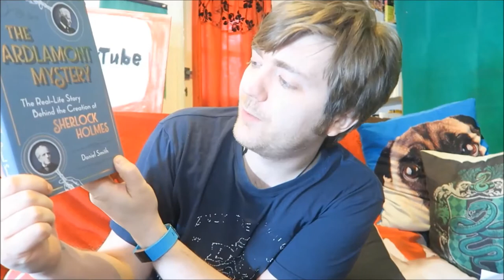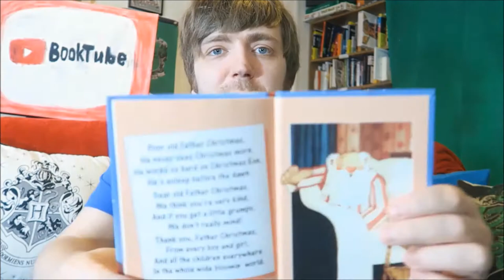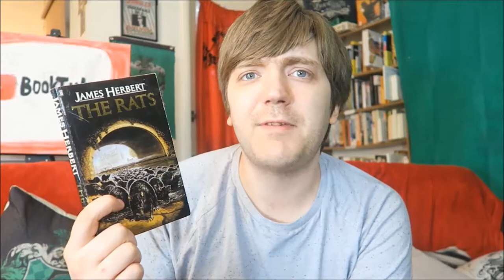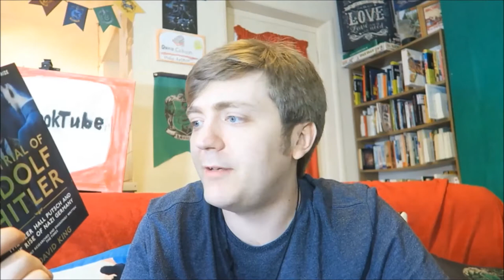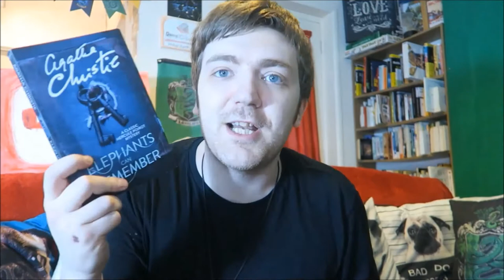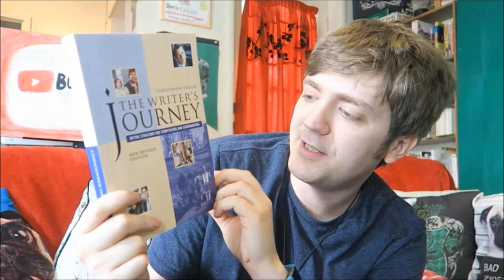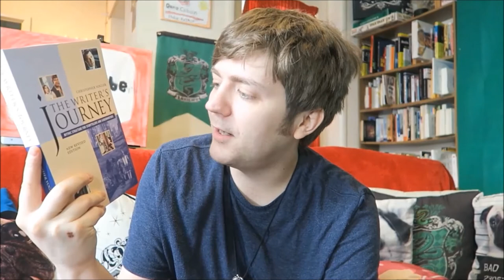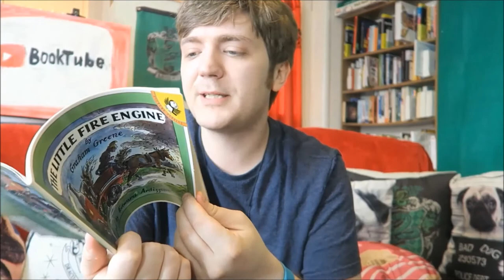May Book Haul! [10 BOOKS + SOME OTHER STUFF]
Let's do this! You know the drill, all of the information is in the description box below.

BOOKS MENTIONED:
Daniel Smith - The Ardlamont Mystery
Raymond Briggs - Father Christmas
James Herbert - The Rats
David King - The Trial of Adolf Hitler
Agatha Christie - Elephants Can Remember
Cassandra Clare - Clockwork Prince
Christopher Vogler - The Writer's Journey
Stephen King and Peter Straub - The Talisman
Jay Anson - The Amityville Horror
Graham Greene - The Little Fire Engine